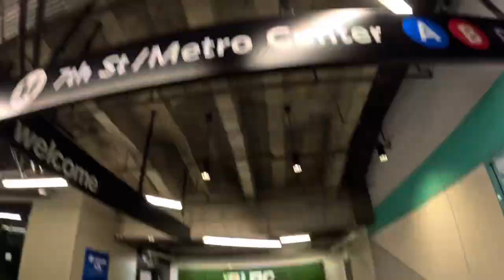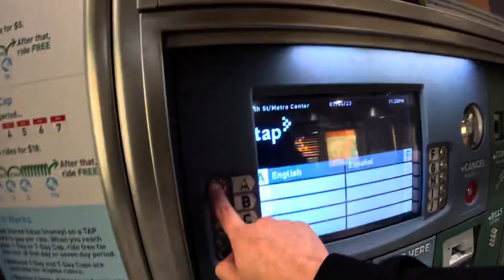[미국ep1]LA 지하철에 복서들이 나타났다! [자막필수]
LA 지하철에서는 항상 조심!